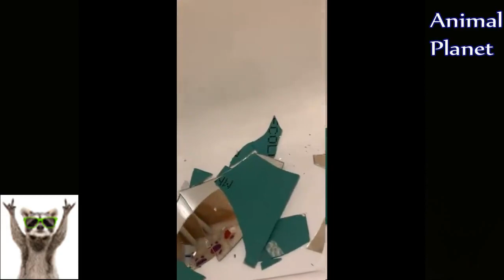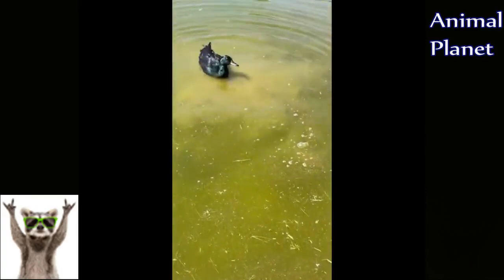finest amusing animal videos | The funniest cats and dogs videos of 2023`s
Do you feel like laughing because you're depressed? then take a look at this hilarious collection of dog videos! With their amusing errors and silly tricks, these dogs will put a grin on your face. Watch a dog run around in circles or a puppy try to catch a squirrel. You can get in the mood to laugh heartily at some hilarious canine behaviors by watching puppies playing together! Don't wait; press play now to see the cutest and funniest dogs that will make you giggle uncontrollably.